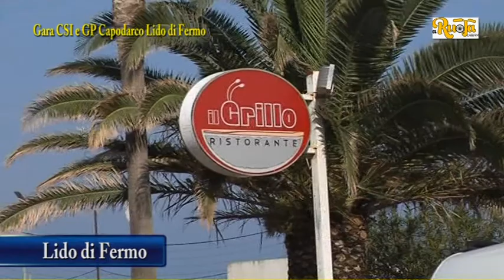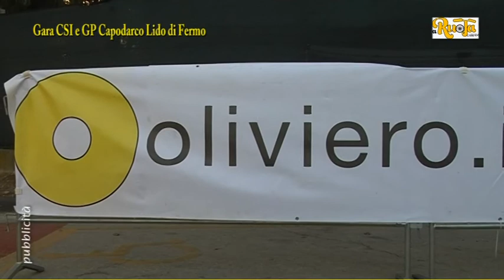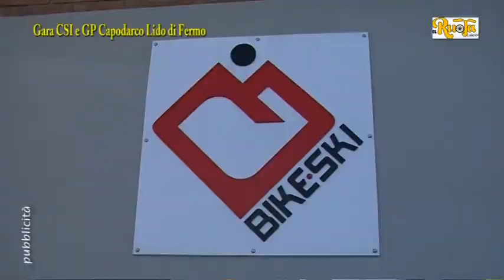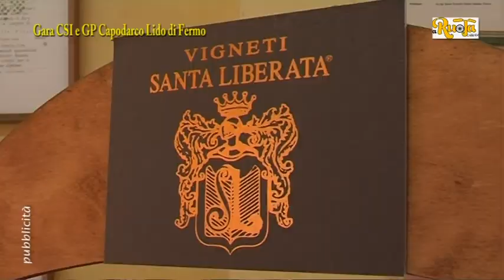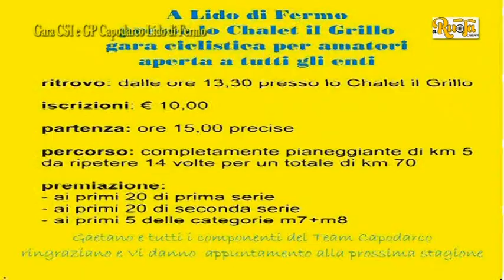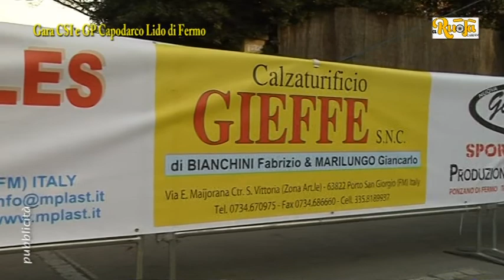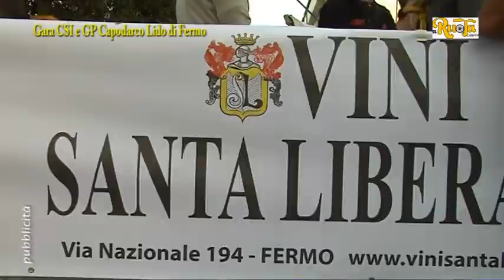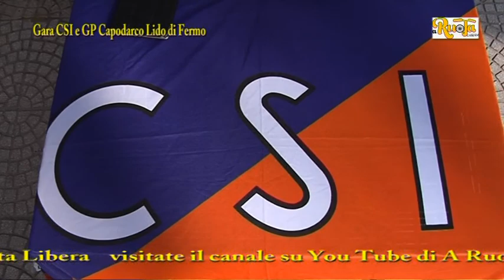Lido di Fermo ultima gara di stagione org GC Capodarco e CSI Fermo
Lido di Fermo è la location dell'ultima gara di ciclismo amatoriale organizzata da GC Capodarco in collaborazione con CSI di Fermo unica gara x la I e II serie molti i partecipanti con due vincitori d'eccezzione.